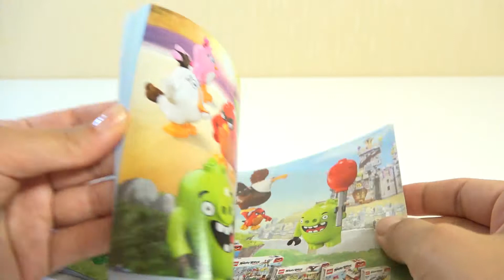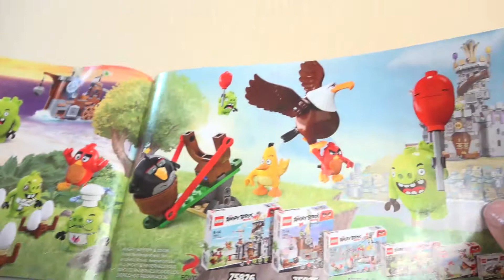Lego Angry Birds Movie Piggy Plane Attack 75822 Review on kids channel Play Tube TV